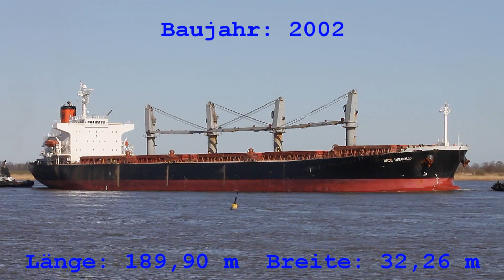INCE INEBOLU | Weser Höhe Brake Unterweser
INCE INEBOLU am 06.03.11 auf der Weser zum Braker Südpier